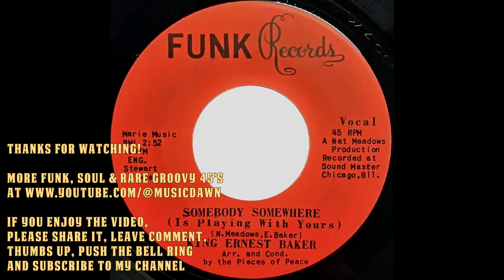King Ernest Baker - Somebody Somewhere Is Playing With Yours [Funk Records] Soul Funk 45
King Ernest Baker – Somebody Somewhere (Is Playing With Yours)
Great 70s soul funk 45 released on "Funk Records" from Chicago. Arranged and conducted by The Pieces Of Peace band.